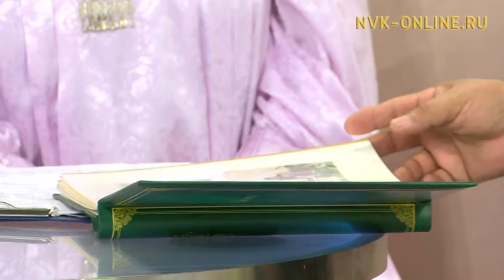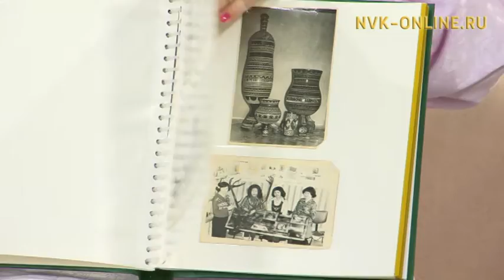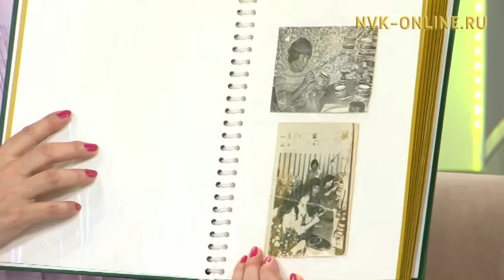Чурапчы улууһун Болтоҥо нэһилиэгин «Ырыа тула» түмсүүтэ. Кэл, олор, сэһэргэһиэх (12.02.2017)